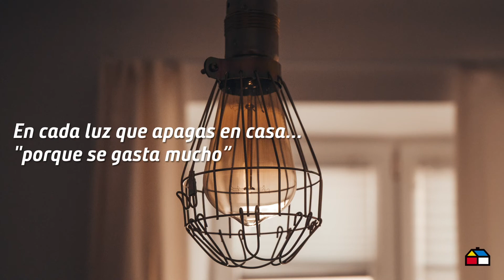Para mamá, no existen las distancias.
Celebremos con ella desde donde estemos y sin salir de casa. ¡Feliz día mamá!